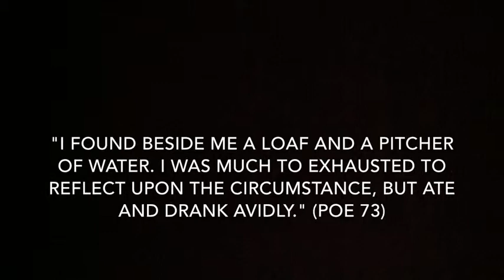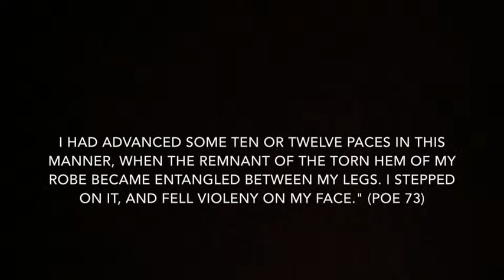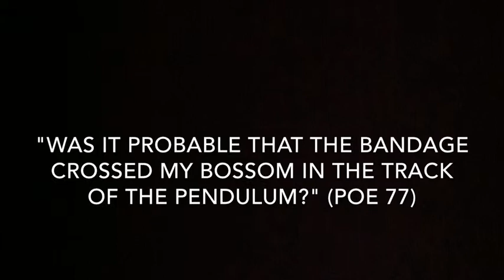English Edgar Allan Poe project